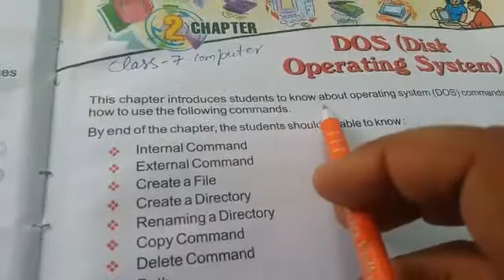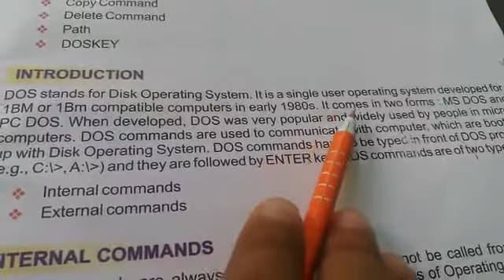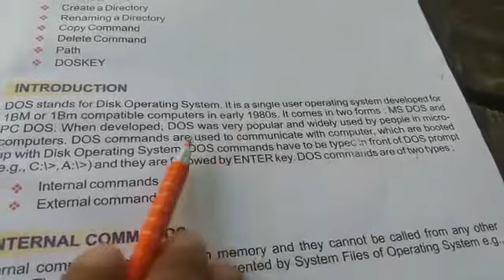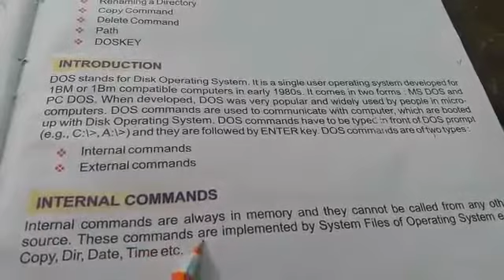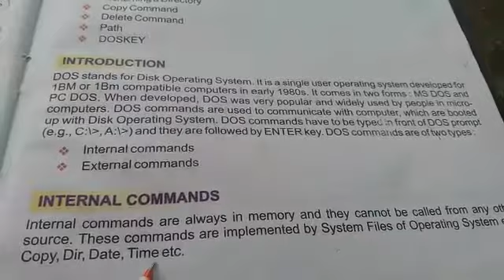Computer-Class 7 - Disk Operating System(DOS) - Part 1 - Pradeep Rai